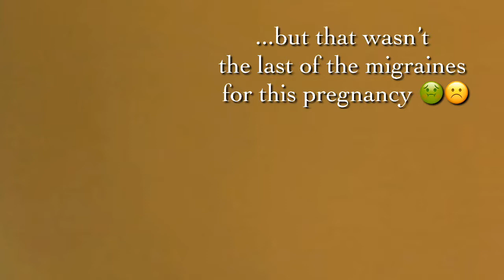Pregnancy Migraine Relief: A Morning Sickness & Mood Swings Chat about Pregnancy Migraines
Umm...so...yeah...migraines stink! But Migraines during pregnancy on top of morning sickness super duper stink! What can you do? Not really much of anything. What can you take? Nothing that works.

In this Morning Sickness and Mood Swings Chat get a glimpse into a day during my first trimester when I was 8 weeks pregnant and had a raging migraine. I could barely drink water or eat, I somehow had to care for our newly minted 4 year old, and then drive the two of us 1.5-2 hours to Philadelphia to stay overnight at a friends and take my son to his infusion at CHOP early the next morning.

Well, I had some caffeine an acetaminophen and was able to get rid of most of the pain for about 18 hours and then it came back the next day as I was driving us home in crazy 4th of July Traffic. The migraine did finally go completely away the next day after more caffeine, acetaminophen, and sleeping with ice on my eye/head.

Have you had migraines while pregnant? How did you cope? Share your tips and tricks in the comments.

Be sure to Subscribe so you don't miss any of the latest mommy and me exercises, How To Videos, On Air Mommy Barre™ and Pre/postnatal Pilates Coaching Sessions, and Quick Tips for moms.

** Always consult a medical doctor before beginning any exercise regimen.**